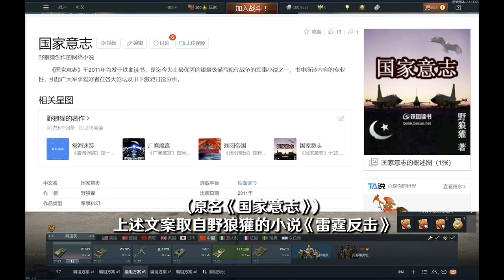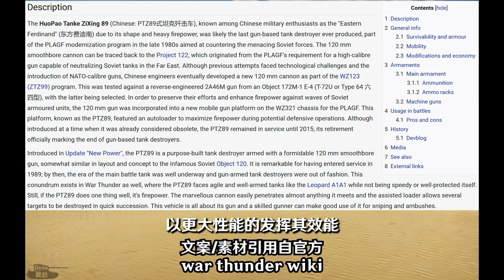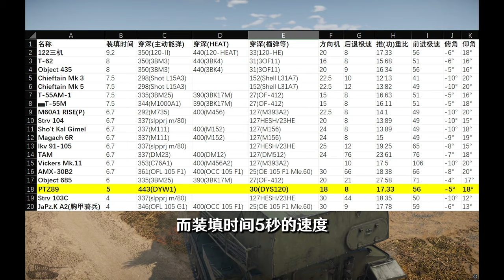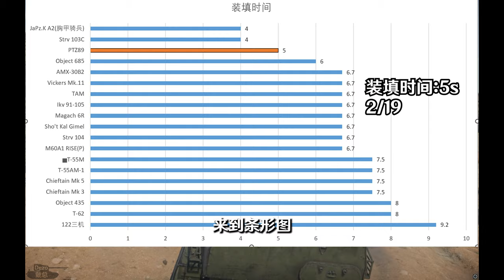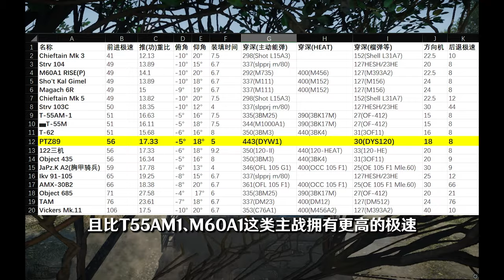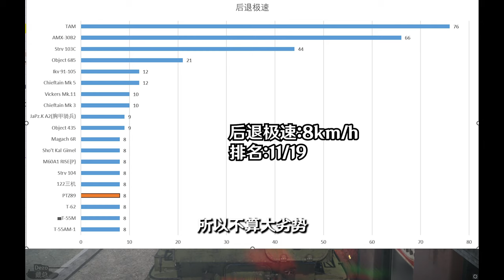PTZ89——"老钳工"的玻璃大炮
0:00 小说原文
0:50 历史简介
3:14 游戏内简介
4:15 火力
9:18 机动
11:15 生存性
13:53 经济
15:03 优&劣
16:02 打法分析
16:40 实战
耗时半年 断断续续完成的作品
配音:@阿吞啊 @猫菜香菇 @Dezo戴总
视频素材:@酸番茄煮鲜汤 @Dezo戴总
封面学习:@Chris的军事基地